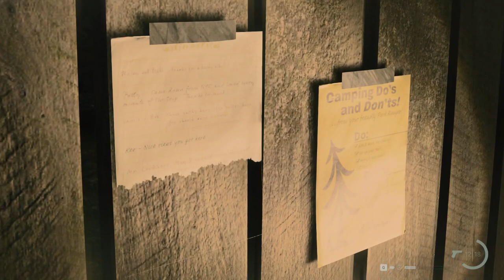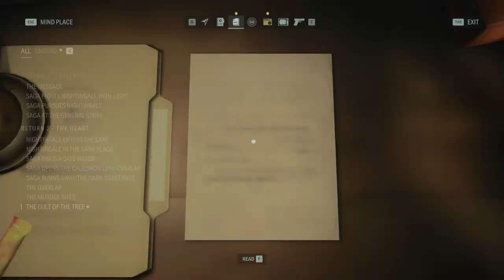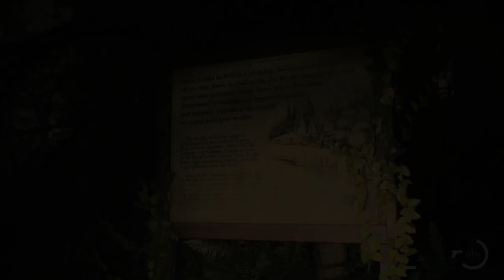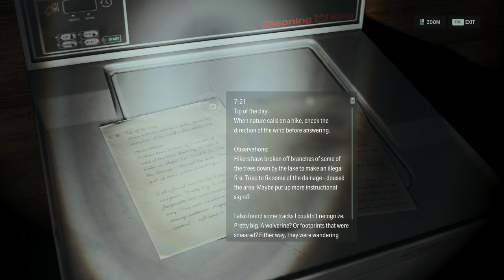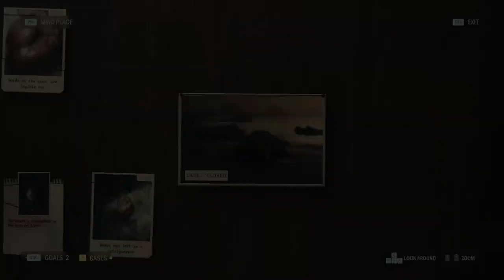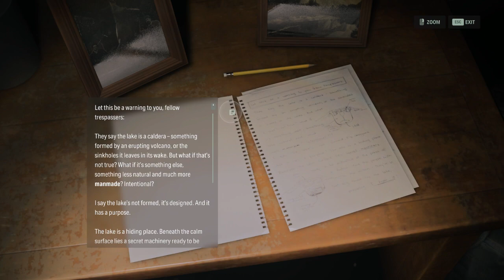Alan Wake 2 Pt 4 | 24 Dec 2023 [CASUAL] It this fixed? Hopefully | Back to the horror